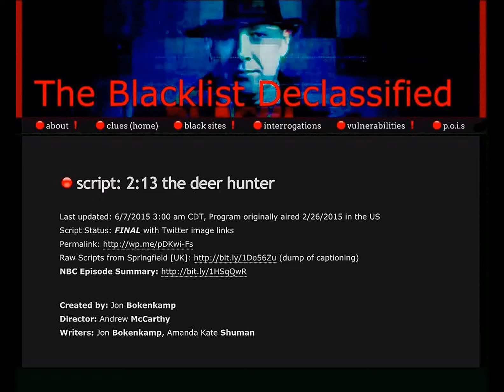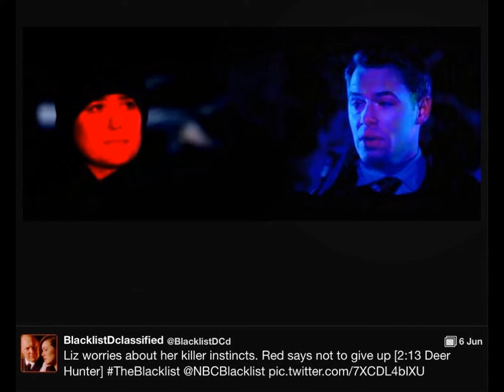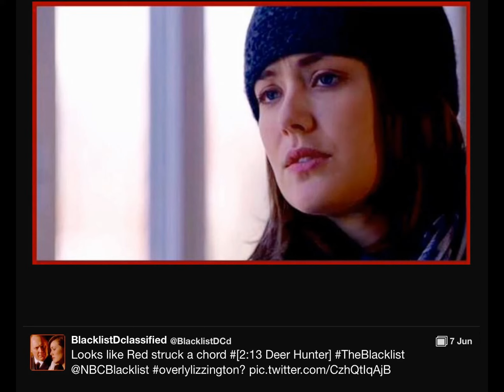Blacklist 2:13 Deer Hunter – Slideshow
A serial killer appears be a man – and a woman. Red tries to contact the man whose number was in the safe in St Petersburg. Red scolds Liz for taking too many risks. She tell him she has the Fulcrum. Aram worries about his hair.